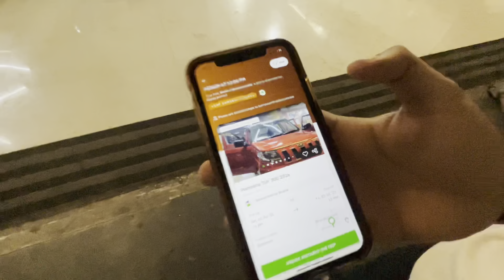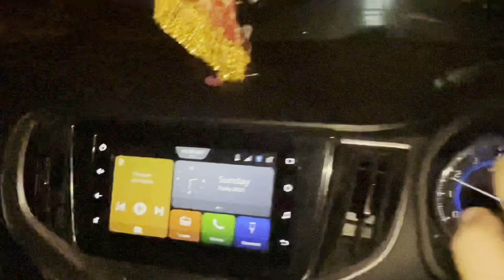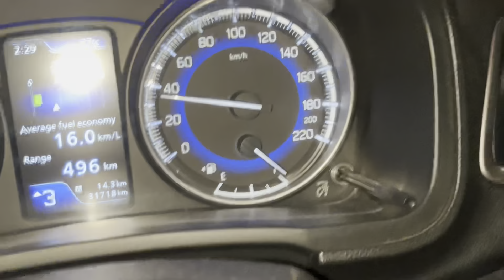Zoom Car ka Fraud 🤬| Car Rental Scam| Carobaar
Zoom Car ka Fraud 🤬 | Carobaar
zoomcar
pdi of new car
zoom car
zoomcar host
zoomcar host review
zoom car rental business
zoom car earning app
zoomcar host earnings
zoomcar earning app
aprilia sxr 160 new model 2023
Gaadiyo ke Saath Instagram bhi Chala Lete Hai 👇🏻

Editing Software :- VN EDITOR

Hyundai Exter
Hyundai Exter 2023
Hyundai Exter Launch Date
Hyundai Exter price 2023
Hyundai exter diesel

Mahindra के बुढ़ापे ने रुला दिया भाई को 😭 - XUV5OO Reality!
ज़िंदगी में 4 बार गलती करी - तब जाके ख़रीदी ये Perfect Car 👌🏻 BEST SUV UNDER ₹10 Lakh ♥️
New Gaadi me Aag Lagg gyi😱……
THAT'S WHY DASHCAM IS IMPORTANT FOR INDIAN ROADS 🙏 WHO'S AT FAULT ?
MANY VEHICLES GOT UNCONTROLLED ON HIGHWAY BECAUSE OF THIS RASH DRIVER 🤬
FLOP CARS OF 2023. TOP 5 FLOP & HIT CARS AS LAUNCHED IN 2023
4 करोड़ की G-WAGON SUV को TANK बना दिया है 😱 UNBELIEVABLE ACCIDENT OF MERCEDES G63 AMG & VOLVO S90
Kia Sonet की ये Chinese Lights इतनी जल्दी ख़राब हो गई क्या 😂🧨
LIVE MERCEDES G - WAGON & AUDI RACE GONE WRONG AT 200 KMPH 😱 DRIVER ARRESTED
90% लोग गलत Engine की गाड़ी खरीद लेते है 🤦🏻‍♂️ Which Car Engine should you buy and why? 🫵🏻
Caught Hyundai Dealership Fraud at Delivery of New Creta SX 2022 | Ansh Vlogs
Aisa Kyu hua scorpioN Mein@IndianBackpacker
Brezza 10,000 KM ही चल पाई थी 😫Engine vibration और Mileage Drop!
अपनी TATA, VOLVO से काम है क्या 🥵 UNBELIEVABLE ACCIDENT OF NEXON & BUS
This One Is The “C Class” Of Toyota | Unexpected | ExploreTheUnseen2.0